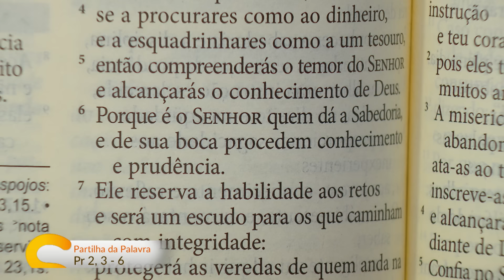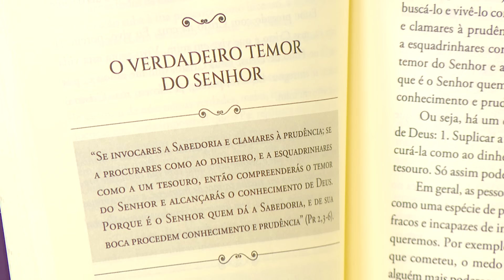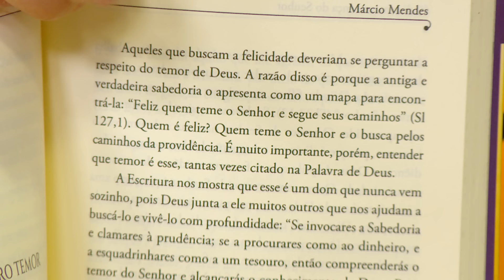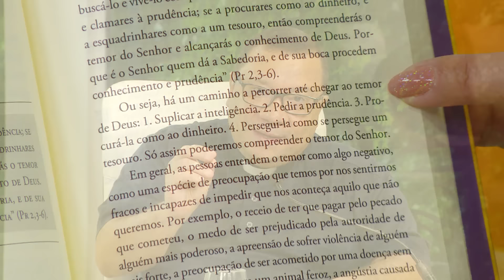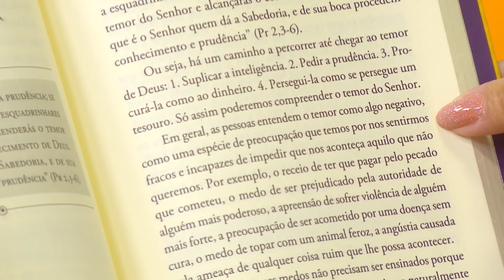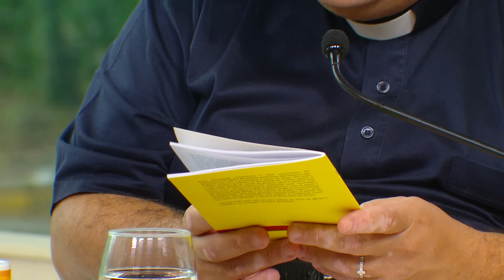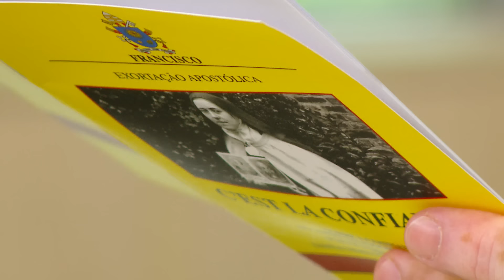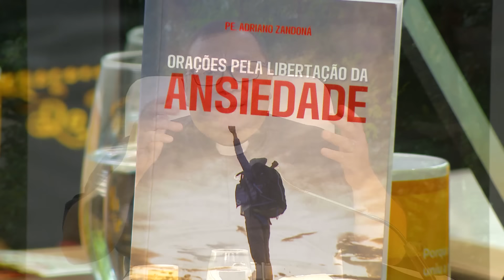Sorrindo Pra Vida (01/03/2024) Partilha da Palavra